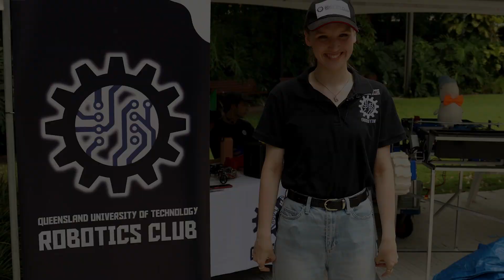QUT Robotics Club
The QUT Robotics Club is an exciting way to practically apply your knowledge by building and testing robots and AI technology alongside peers and academics from your Engineering degree.